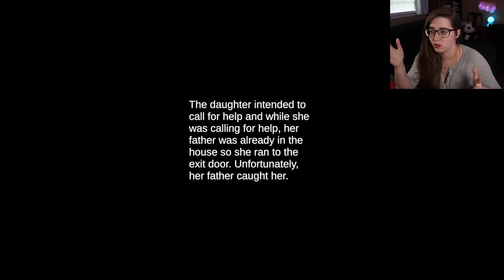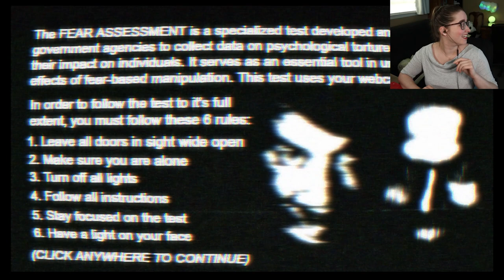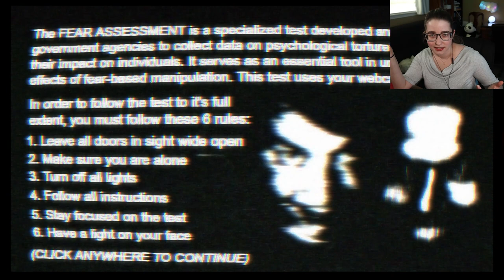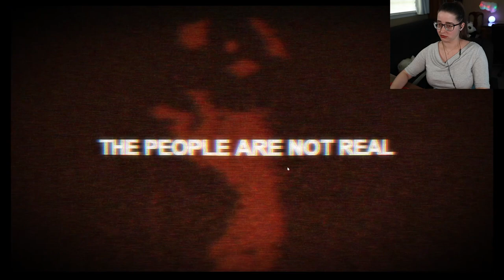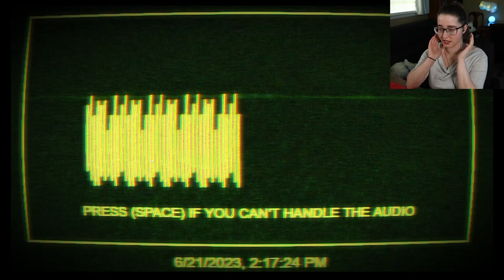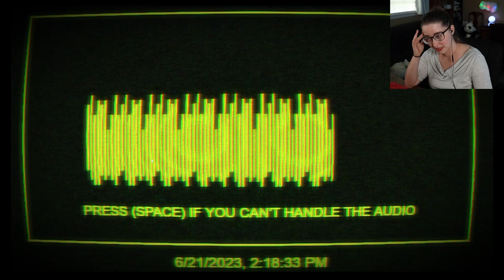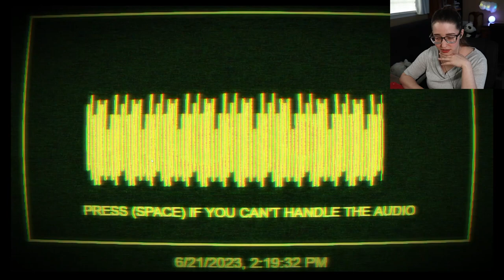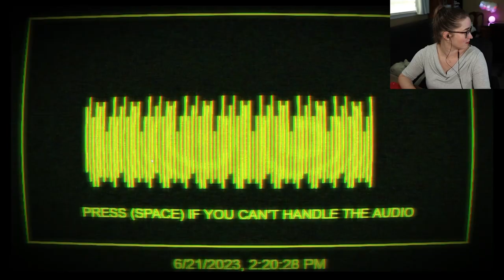4 Scary Games complete with horrifying monsters, ghosts, serial killers, and a creepy analog test!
Bloody Room: Bloody Room is a short horror story set in a gruesome old house

Fear Assessment: "The FEAR ASSESSMENT program is a specialized test developed and implemented by government agencies to collect data on psychological torture techniques and their impact on individuals. It serves as an essential tool in understanding the effects of fear-based manipulation. This test uses your webcam."

The Horror Within: A short indie horror game with puzzle elements where you're playing a horror game inside the game.

Death Trips: Enjoy this short horror experience in an infamous hotel, where a serial killer is (probably) inside.